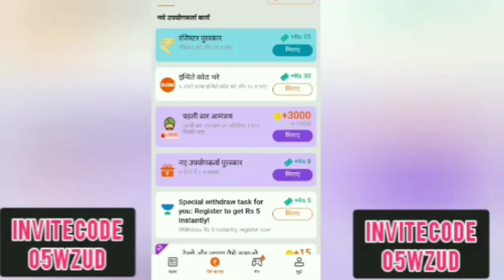कहता है शाहो से मंगता मेरे सरकार का/ZABRDAST KALAM ,,,/JASHNE SHADI KHANA AABADI DHONDHYA SANTKABIR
Download 🖕🖕- ROZ DHAN APP 😗🖕🖕

 Invite code- 05WZUD

Invited code-05WZUD